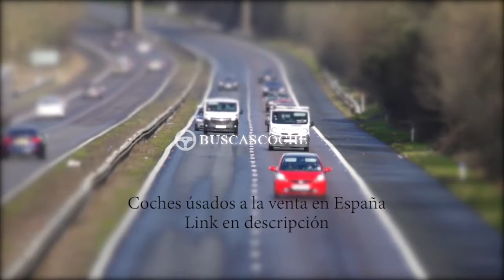Mercedes Clase A en Barcelona desde 3900€, mejores ofertas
Ultimos coches Mercedes Clase A usados en venta en la provincia de Barcelona, visita para verlos.